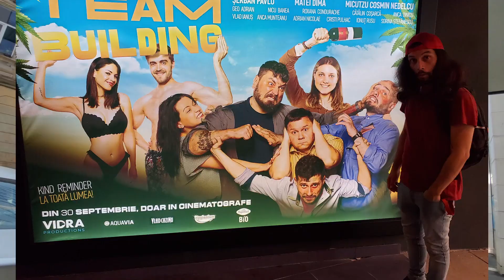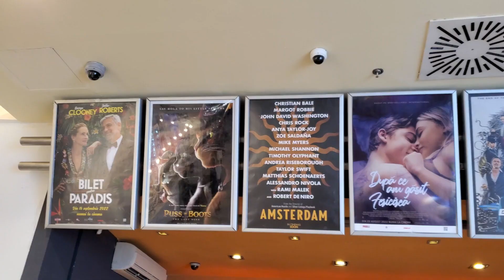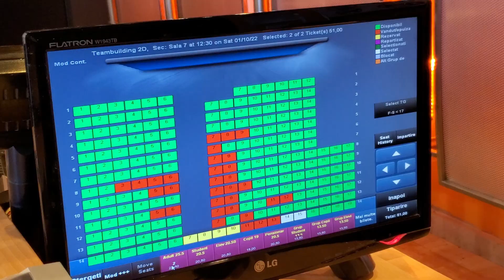Am fost la Team Building - Film 2022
Odata cu inceputul lunii octombrie pe ecrane a mai aparut un film romanesc, si am decis sa merg sa-l vad ca tare imi era dor de-o portie buna de ras.
Asa ca weekend fiind am mers la Team Building, si da, chiar mi-o placut, m-a bufnit rasul in cinematograf de se uitau oamenii la mine ca la felul 4, dar chiar m-a facut sa rad incat sa ma doara pometii :))